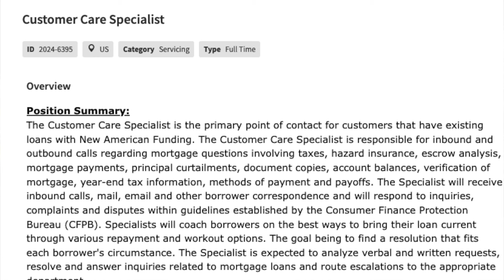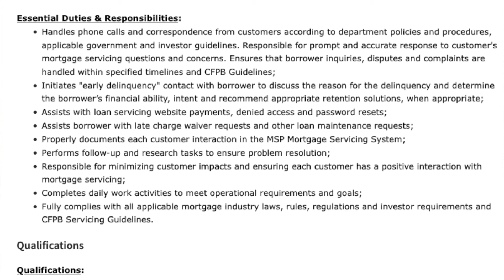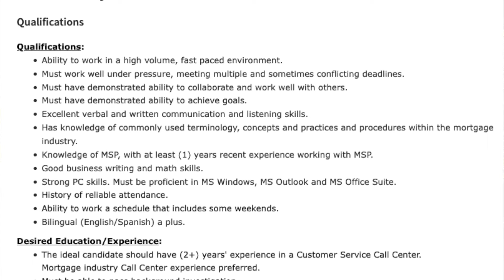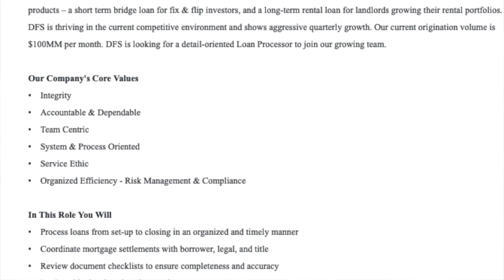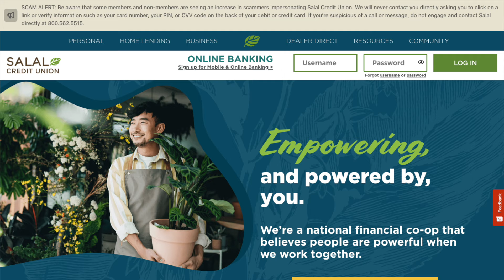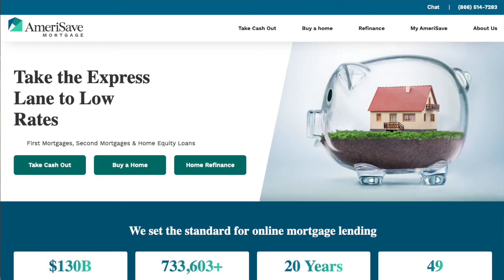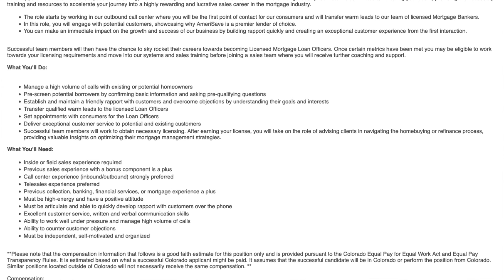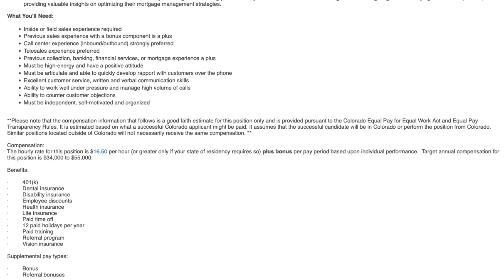🏃🏾‍♀️APPLY BY 4/11/24! $16-$31 HOURLY JOBS! PAID TRAINING! MORTGAGE & LOAN WORK FROM HOME JOBS 2024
Hey everyone! In this video, I bring you a few mortgage and loan industry work from home jobs! One of the jobs has an application deadline of 4/11/24, so get your app in asap! A couple of these jobs are entry level, and may be a good way to get into the industry if that is something you want to do! Good luck!

Afterpay Available Also!

✨Online Surveys✨
Branded Surveys